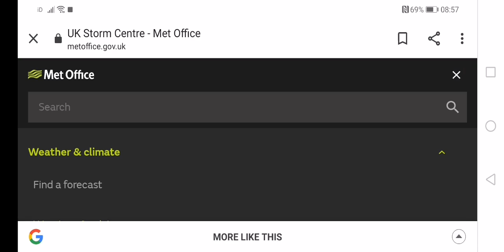Storm Lorenzo hits Ireland and UK soon.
Hurricane lorenzo has been downgraded to a storm. Hoorah.